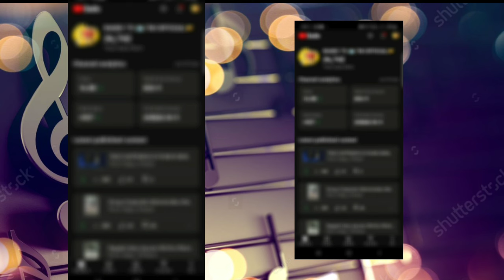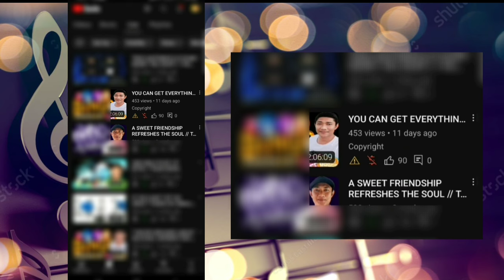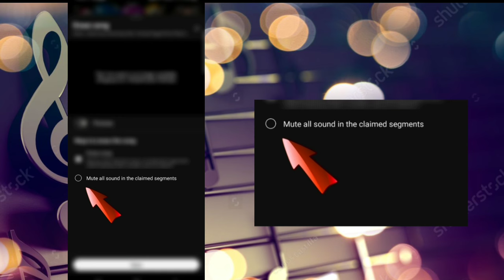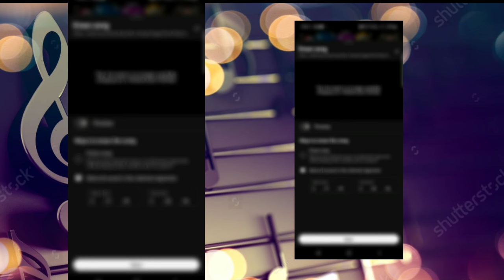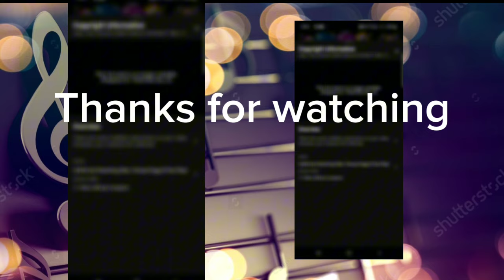how to remove copyright on YOUTUBE